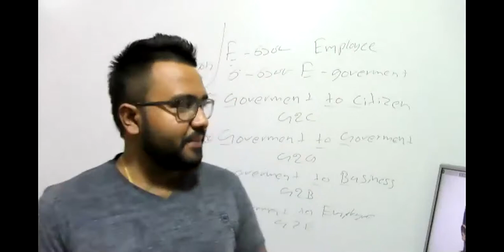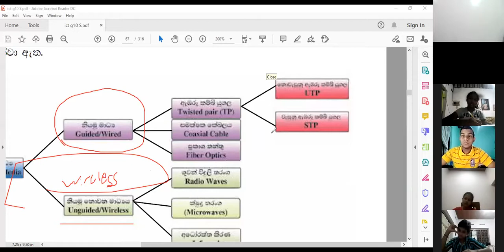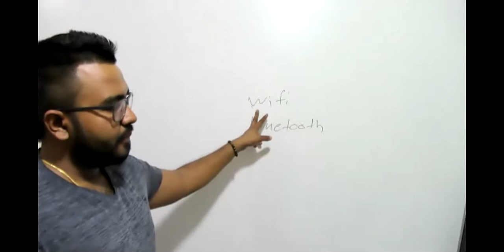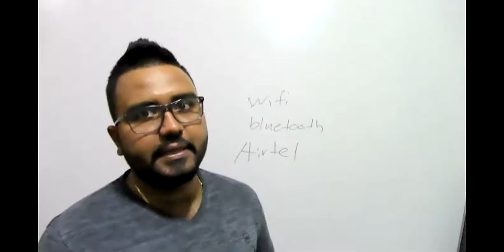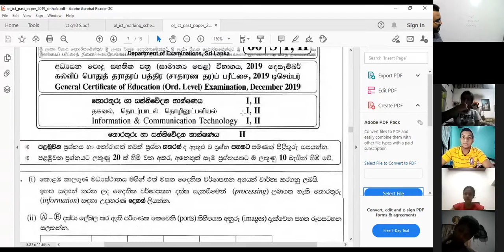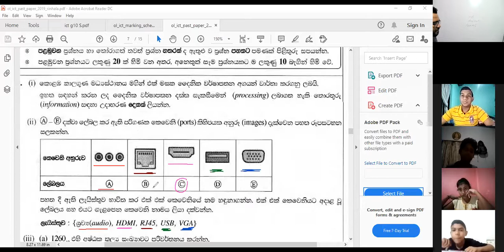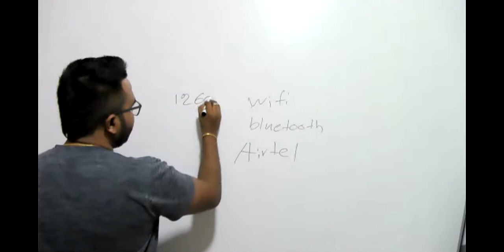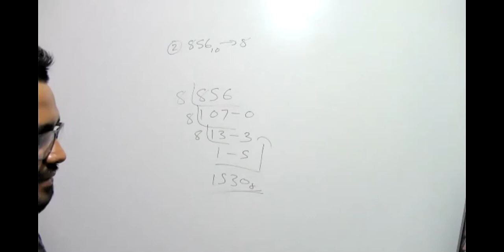2021 02 08 morning class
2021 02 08 morning class